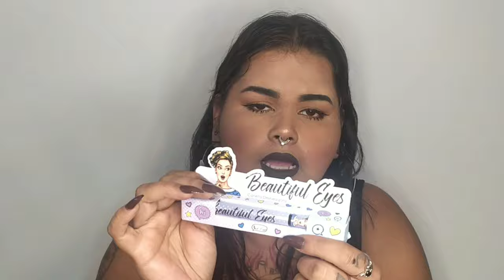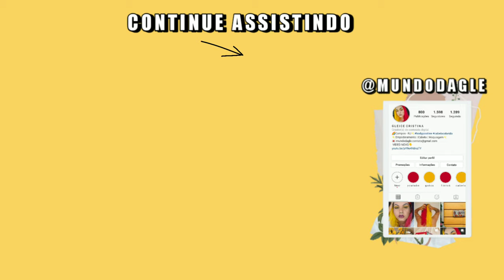BESTBOXCLUB EDIÇÃO JUNHO E JULHO I MUITOS PRODUTOS BONS